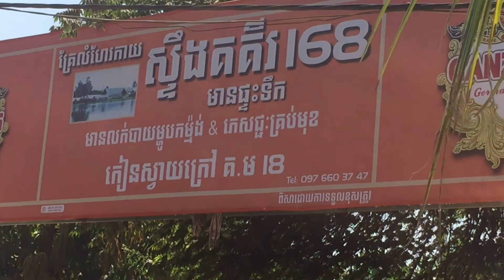រមណីយដ្ឋាន​វត្ត​កៀនស្វាយក្រៅ​|View Kien Svay Resort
រមណីយដ្ឋាន​វត្ត​កៀនស្វាយក្រៅ ដែល​ជា​រមណីយដ្ឋាន​ចំណាស់​មួយ​ក្នុង​ចំណោម​រមណីយដ្ឋាន ផ្សេង​ៗ​ទៀត ស្ថិត​នៅ​កៀក​នឹង​រាជធានី​ភ្នំពេញ​ធ្លាប់​ទទួល​រង​ការ​រិះគន់​ពី​ភ្ញៀវ​ទេសចរ​«​រឿង​កាប់ឆៅ គឺ​គិតថ្លៃ​ម្ហូប​កប់​ពពក​» នោះ បច្ចុប្បន្ន​បាន​ប្រែ​ប្រួល​​កិត្តិនាម​គួរ​ឱ្យ​កត់សម្គាល់